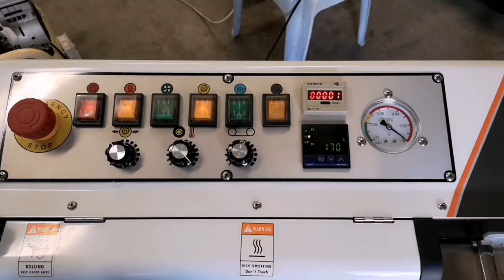Gas Flushing Continuous Sealing Machine LF1080B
Multiplo Marketing